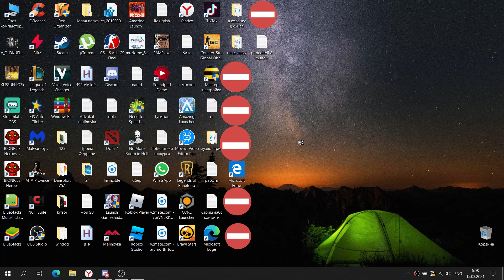РЕАКЦИЯ НА ВЕСЕННИЕ ОБНОВЛЕНИЕ НА АМАЗИНГ РП! 15 НОВЫХ МАШИН! ДИЗАЙН ТК И ЕСС! AMAZING RP В GTA CRMP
Нихао!
Шо сука? Опять амазинг удивляет? Да да я яякудззаааа